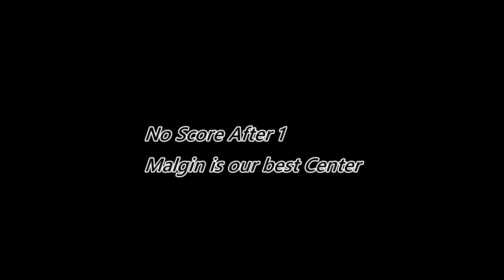Florida Panthers Beat Penguins 4-2 Barkov Needs to Sit & Get Healthy